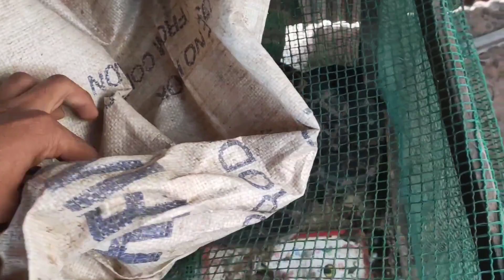ដាក់ទ្រូបានពស់យ៉ាងធំ ប្រុងយកទៅធ្វើម្ហូប ស្រាប់តែយប់ឡើង យល់សុបិន្តប្រាប់ថា....The Great Python